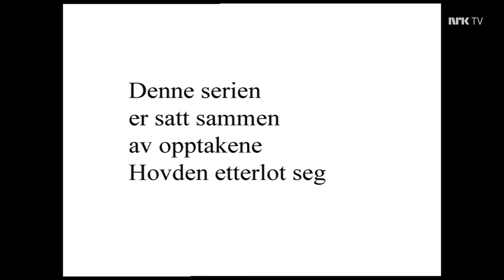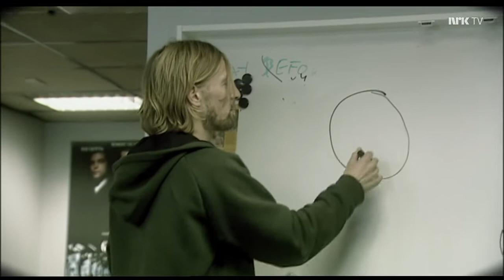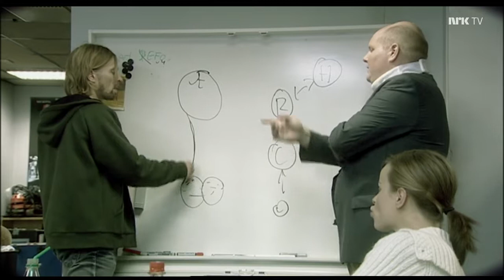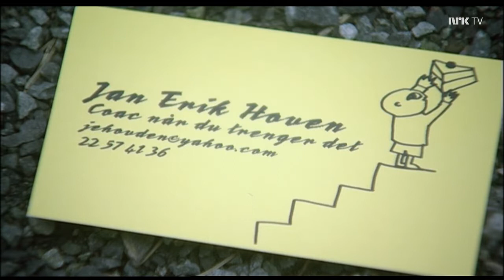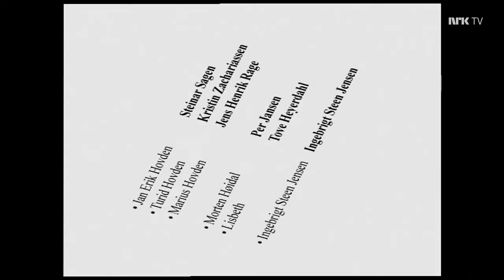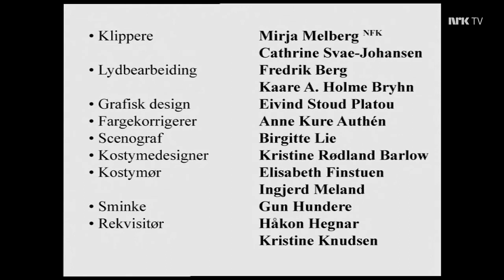Fremtiden kommer bakfra 3 av 6 Sett mål!